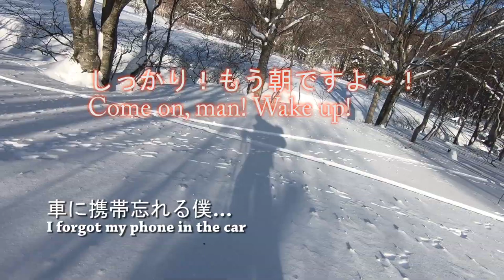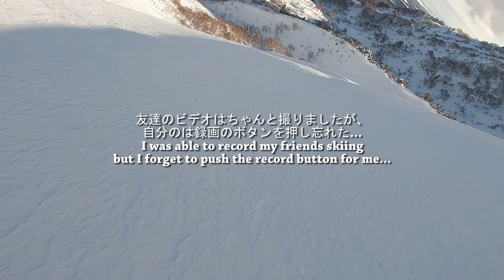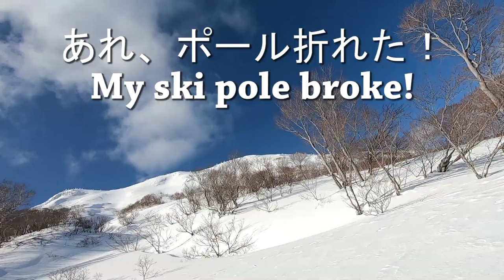The Gate to Hakkoda | 毎朝ゲートが開きます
The gate to Hakkoda opens  every morning at 7:30!
Be ready for another DAY!

Yes, I am still a beginner at skiing and flying a drone.
And Hakkoda is definitely not a place to be clumsy!

I was not that ready but I am grateful it was a great day after all.